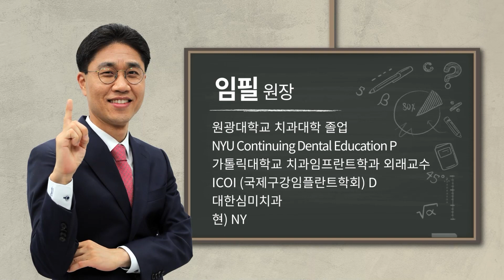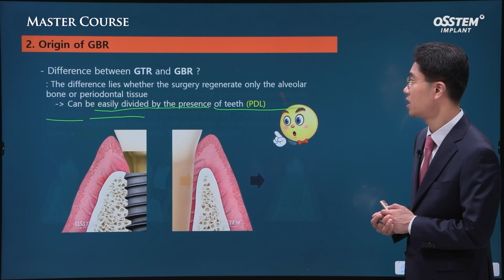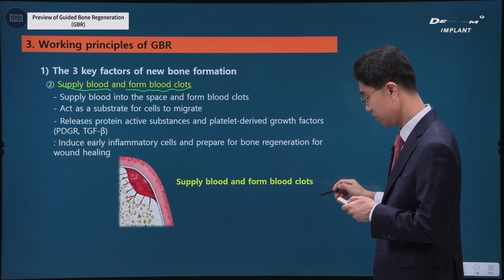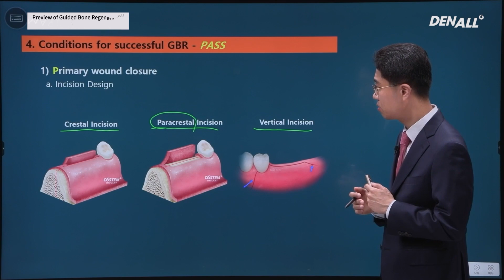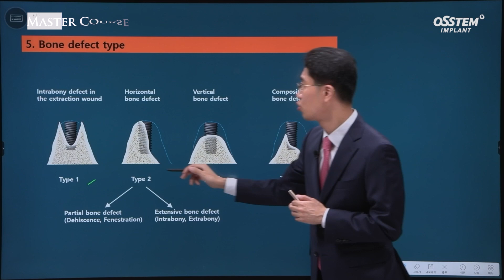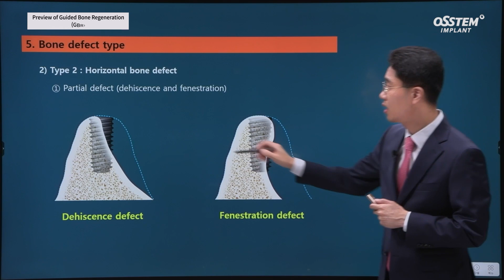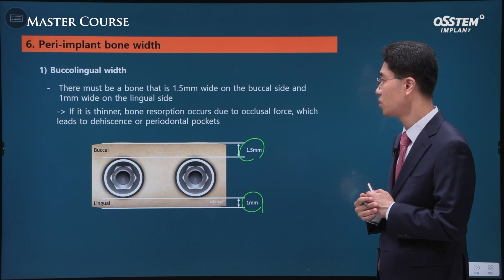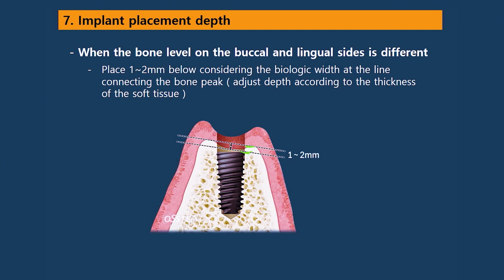[Master Course Season2 - BASIC] Preview of Guide bone Regeneration GBR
0) INTRO [00:00]
1) Origin of GBR [01:38]
2) Working principles of GBR [03:01]
3) Conditions for successful GBR - PASS [05:57]
4) Bone defect type [10:27]
5) Peri-implant bone width [14:45]
6) Implant placement depth [16:56]